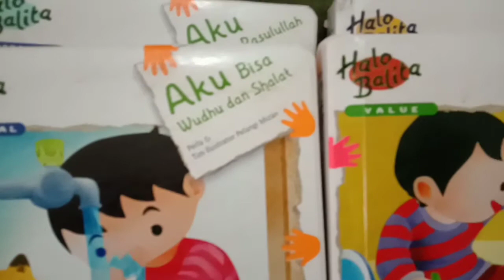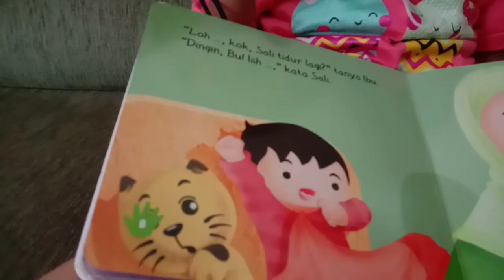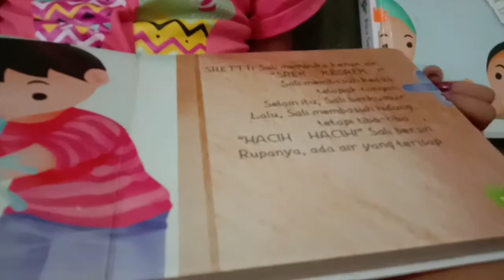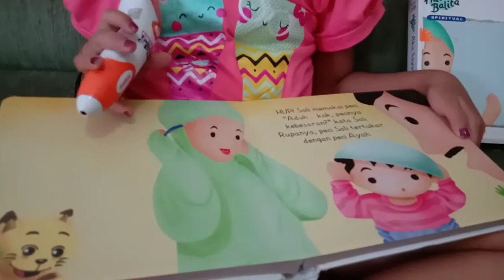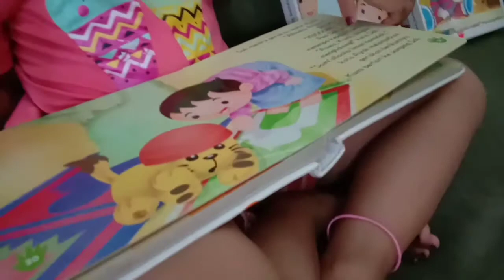Review buku Halo balita - aku bisa wudhu & shalat